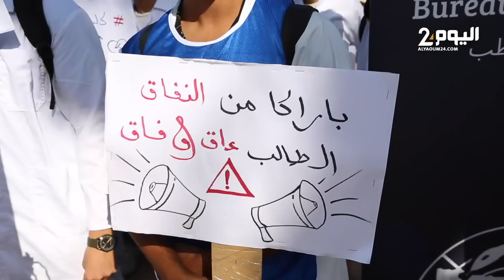احتجاج طلبة كلية الطب والصيدلة بمراكش